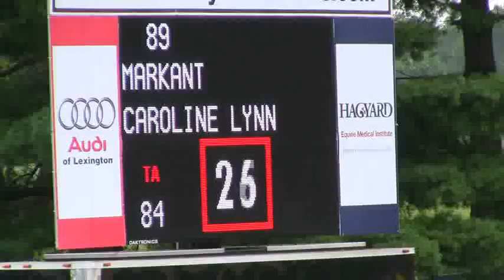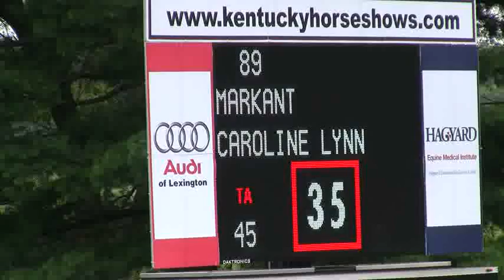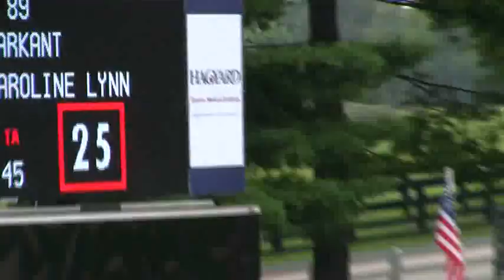Video of MARKANT riden by CAROLINE LYNN from ShowNet!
MARKANT riden by CAROLINE LYNN at Kentucky Summer Horse Show.  This round is from class 720, A-O LOW JPR CLASSIC 1.15m-1.25m II 2a/b and finished 2 of 26.